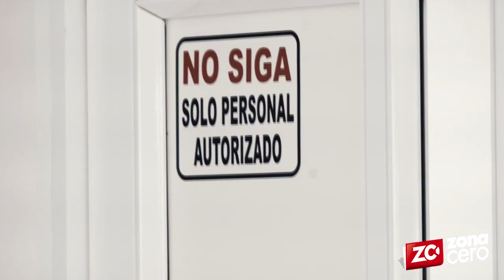“En el Camino Adelita de Char, familiares de pacientes con Covid-19 podrán verlos en videos o fotos”